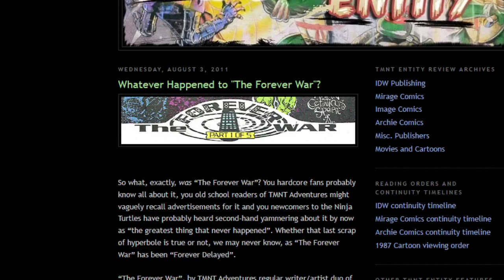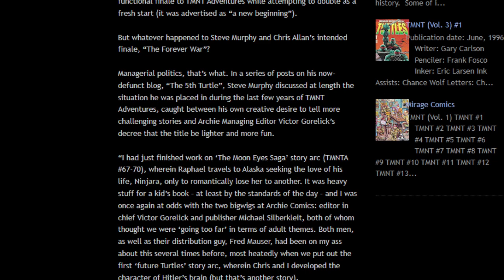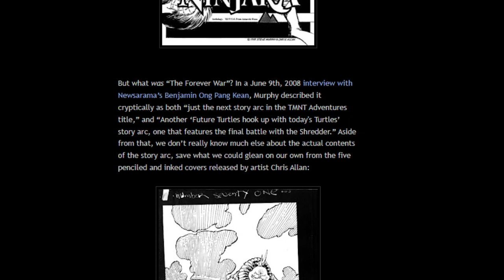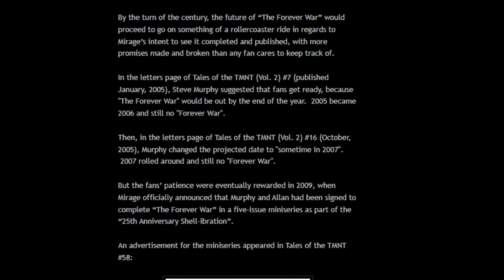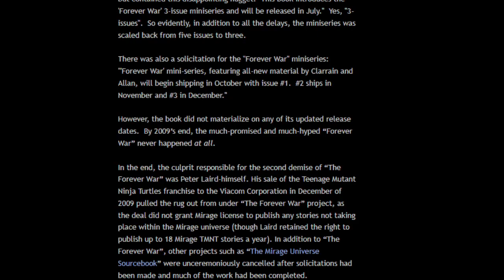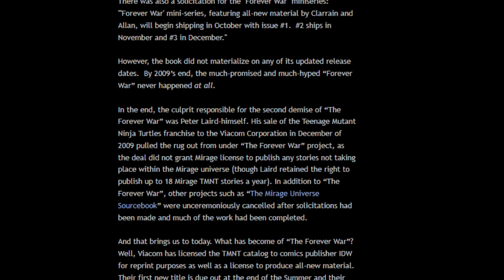Whatever Happened To "The Forever War" Arc For Teenage Mutant Ninja Turtles?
"Whatever Happened to "The Forever War"?

So what, exactly, was “The Forever War”? You hardcore fans probably know all about it, you old school readers of TMNT Adventures might vaguely recall advertisements for it and you newcomers to the Ninja Turtles have probably heard second-hand yammering about it by now as “the greatest thing that never happened”. Whether that last scrap of hyperbole is true or not, we may never know, as “The Forever War” has been “Forever Delayed”.

“The Forever War”, by TMNT Adventures regular writer/artist duo of Steve Murphy (under pseudonym Dean Clarrain) and Chris Allan, dates back to mid 1995. TMNT Adventures had just completed its latest story arc in “The Moon Eyes Saga” and issue #70 ended with this advertisement: “The Forever War, part 1 of 5”. “Next issue”. “The Beginning of the End”. TMNT Adventures #71 looked to be pretty epic. So, what did we get when issue #71 finally rolled around?

But whatever happened to Steve Murphy and Chris Allan’s intended finale, “The Forever War”?

Managerial politics, that’s what. In a series of posts on his now-defunct blog, “The 5th Turtle”, Steve Murphy discussed at length the situation he was placed in during the last few years of TMNT Adventures, caught between his own creative desire to tell more challenging stories and Archie Managing Editor Victor Gorelick’s decree that the title be lighter and more fun.

“I had just finished work on ‘The Moon Eyes Saga’ story arc (TMNTA #67-70), wherein Raphael travels to Alaska seeking the love of his life, Ninjara, only to romantically lose her to another. It was heavy stuff for a kid’s book – at least by the standards of the day – and I was once again at odds with the two bigwigs at Archie Comics: editor in chief Victor Gorelick and publisher Michael Silberkleit, both of whom thought we were ‘going too far’ in terms of adult themes. Both men, as well as their distribution guy, Fred Mauser, had been on my ass about this several times before, most heatedly when we put out the first ‘future Turtles’ story arc, wherein Chris and I developed the character of Hitler’s brain (but that’s another story).

But what was “The Forever War”? In a June 9th, 2008 interview with Newsarama’s Benjamin Ong Pang Kean, Murphy described it cryptically as both “just the next story arc in the TMNT Adventures title,” and “Another ‘Future Turtles hook up with today's Turtles’ story arc, one that features the final battle with the Shredder.” Aside from that, we don’t really know much else about the actual contents of the story arc, save what we could glean on our own from the five penciled and inked covers released by artist Chris Allan: As you can see, the arc would have boasted a pretty wide selection of enemies and allies from the length of TMNT Adventures. It was later revealed that the script, pencils and rough lettering for TMNT Adventures #71 (“The Forever War, part 1”) had been completed, while rough scripting and pencils had been completed for TMNT Adventures #72 (“The Forever War, part 2”) before Victor Gorelick terminated the storyline and Murphy’s and Allan’s employment. To date, only the first six penciled and rough-lettered pages of TMNT Adventures #71 have been released to the public: Then, in the letters page of Tales of the TMNT (Vol. 2) #16 (October, 2005), Murphy changed the projected date to "sometime in 2007".  2007 rolled around and still no "Forever War".

But the fans’ patience were eventually rewarded in 2009, when Mirage officially announced that Murphy and Allan had been signed to complete “The Forever War” in a five-issue miniseries as part of the “25th Anniversary Shell-ibration”.

An advertisement for the miniseries appeared in Tales of the TMNT #58: And a trade paperback collection of relevant TMNT Adventures issues titled “TMNT: Future Tense” was published in July, 2009 as a primer for the miniseries (solicits claimed, “All issues feature the ‘future-Turtles’ and act as a lead-in to the upcoming all-new Forever War miniseries!”). And that brings us to today. What has become of “The Forever War”? Well, Viacom has licensed the TMNT catalog to comics publisher IDW for reprint purposes as well as a license to produce all-new material. Their first new title is due out at the end of the Summer and their first reprint collection (of Mirage’s TMNT Vol. 1 material) is due in early Fall. Through their message boards, IDW editors and creators have shown in open interest in dialogues with fans, particularly in what they’d like to see in their TMNT comics. Naturally, discussion about “The Forever War” has cropped up, though IDW has no plans at the time of this writing to pursue any Archie material.
If anyone is willing to listen to fan demand and resurrect an old series from the 90s, it’s IDW.

Superchats are Open In The Live Chat.